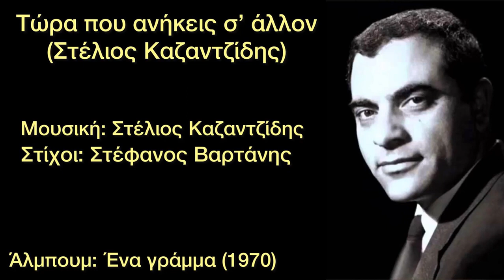Τώρα που ανήκεις σ' άλλον. Στέλιος Καζαντζίδης.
Απολαύστε λα'ι'κά τραγούδια ποιότητας. Για να θυμούνται οι παλιοί και να μαθαίνουν οι νέοι. Facebook: